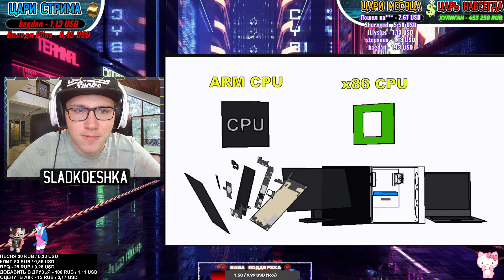CS Ghost Animation : Все преимущества ПК за 11 минут [Анимация] | РЕАКЦИЯ